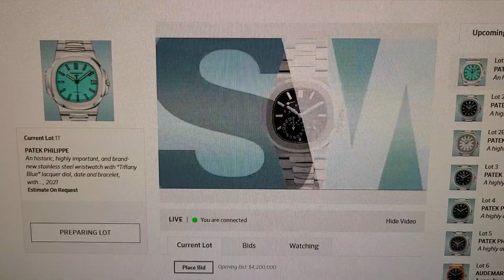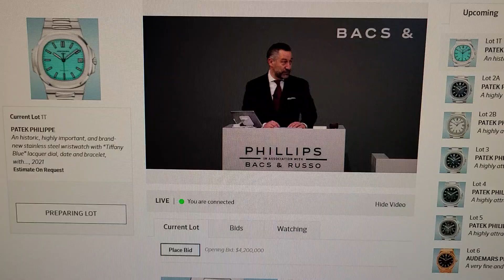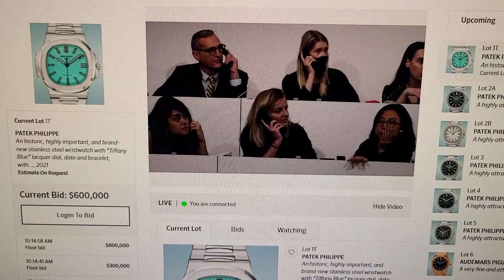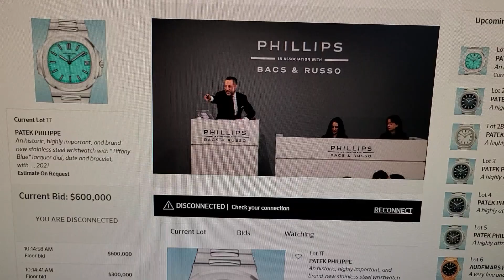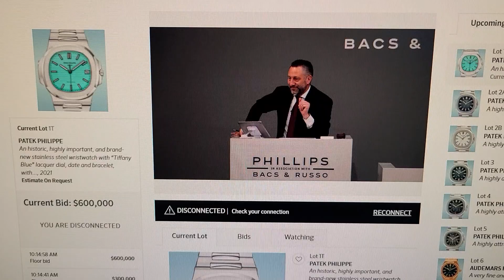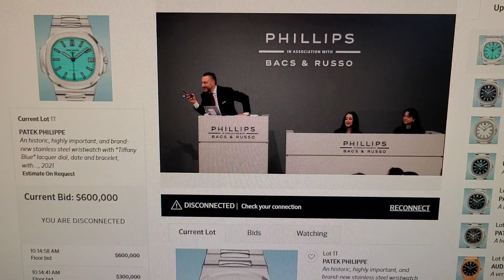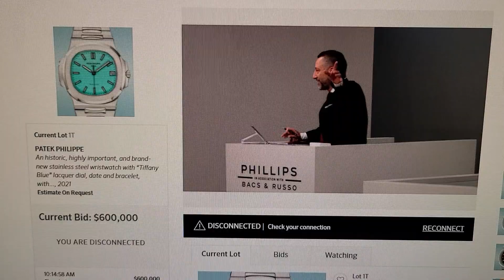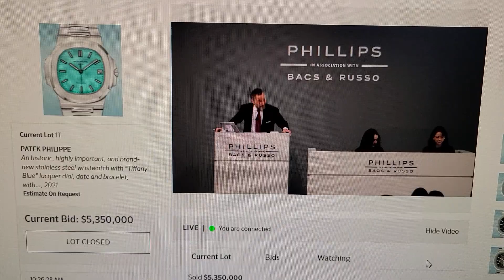SOLD!! BREAKFAST AT TIFFANY'S. PATEK PHILIPPE NAUTILUS 5711/1A-018 $5,350,000 HAMMER PRICE!!!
PHILLIPS 12/11/21 AUCTION OF THE PATEK PHILIPPE NAUTILUS 5711/1A-018 $5,350,000 HAMMER PRICE!!! TIFFANY BLUE.